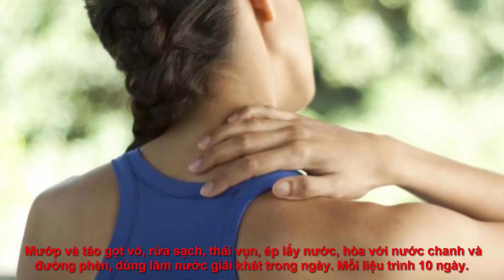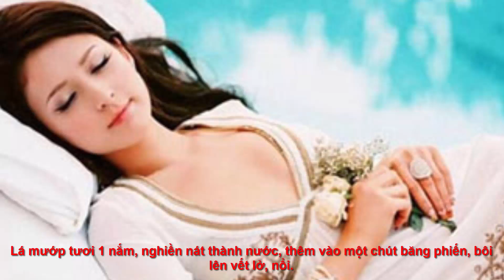Những công dụng chữa bệnh quá tuyệt vời của quả mướp